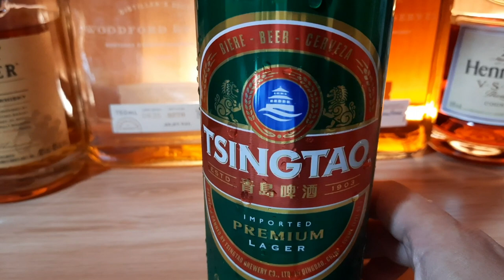TSINGTAO BEER - 青島啤酒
Tsingtao Brewery Co. Ltd. (simplified Chinese: 青岛啤酒厂; traditional Chinese: 青島啤酒廠; pinyin: Qīngdǎo Píjiǔchǎng) is China's second largest brewery, with about 15% of domestic market share.[2][3] It was founded in 1903 by German settlers in Tsingtau (Qingdao), Kiautschou Bay Leased Territory. Its logo displays an image of Zhanqiao, located on Qingdao's southern shore.

Tsingtao Brewery was founded by the Anglo-German Brewery Co. Ltd., an English-German joint stock company based in Hong Kong which owned it until 1916. The brewery sold beers to mainly Europeans in China.[4] The brewery was founded on August 15, 1903 as the Germania-Brauerei (Germania Brewery) with a paid-in capital of 400,000 Mexican silver dollars divided into 4,000 shares priced at $100 each.[5]

Founding members of the Supervisory Board[5]

John Prentice, of SC Farnham, Boyd & Co., Ltd., Shanghai

Alexander McLeod, of Gibb, Livingston & Co., Shanghai

C. W. Wrightson, of Fearon, Daniel & Co., Shanghai

Max Slevogt, of Slevogt & Co., Shanghai

J. Jürgen Block, of H. Sietas & Co., Qufu

Brewery Directors[5]

Heinrich Seifart (1904–November 25, 1907)

Ernst Siemssen (November 1907 – 1914)

Brewmasters[5]

R. Schuster (1904–05)

Martin Wehle (1906–14)

The first beer was served on December 22, 1904.[5]

Following the Siege of Tsingtao during World War I, Tsingtao came under Japanese military control. On August 16, 1916 an extraordinary general meeting was held in Shanghai. Liquidators were appointed and it was decided the company would be sold to the Dai-Nippon Brewery (大日本麦酒, which in 1949 was split into Asahi Breweries and what later became Sapporo Brewery). The Japanese military administration in Tsingtao approved the liquidation on September 9, 1916. German equity was approximately 70 percent. The German share of the sales price attributable to shareholders was in the hands of the liquidators by April 2, 1921.

After Japan's surrender to the Allies and its retreat from China at the end of World War II, the Tsingtao Brewery was turned into a Chinese brewery under ownership of the Tsui family and supervision of the Nationalist government in Nanjing.[citation needed] However, this period of ownership only lasted until 1949 when, after a civil war, the People's Republic of China was founded. Shortly after, due to Communist policies, all private shares of the Tsingtao Brewery that had previously belonged to the Tsui family were confiscated and the company became a state-owned enterprise.

PrivatizationEdit

The company was privatized in the early 1990s and in 1993 merged with three other breweries in Qingdao and was finally renamed Tsingtao Brewery Company Limited. At one point 27% of the company was owned by Anheuser-Busch. The company once owned several other breweries in China, some of which also produced Tsingtao Beer.

On January 23, 2009, Anheuser-Busch InBev announced that it was selling 19.9% to Asahi Breweries for $667 million. The sale will make Asahi Breweries, Ltd. the second largest shareholder in Tsingtao behind only the Tsingtao Brewery Group. On May 9, 2009 Anheuser-Busch InBev sold its remaining 7% to Chinese tycoon Chen Fashu (陈发树) for $235 million.[7]

In January 2017, Asahi Breweries announced that it would sell its 20 percent share in Tsingtao which it had owned since 2009; the value of this share of the company is estimated at US$1.1 billion.

青島啤酒（港交所：168、上交所：600600、OTCBB：TSGTY）是中國歷史最悠久的啤酒品牌之一，創始於1903年。

1903年，由來自德國的商人聯合投資40萬德國馬克在青島成立了日耳曼啤酒公司青島股份公司，採用德國的釀造技術以及原料，號稱使用嶗山（位於青島東部）礦泉水釀造，在中國生產德國風味的啤酒，主要供應一些在中國的德國人和另外一些西方人。

1914年，第一次世界大戰爆發以後，日本侵佔青島。1916年，日本人侵佔了德國商人的股份，買下英國商人的股份，將公司更名為「大日本麥酒株式會社青島工場」。生產品牌除原青島啤酒外，也生產日本大麥酒旗下品牌朝日啤酒。

1945年隨着日本的戰敗，中華民國政府成立行政院收復區全國性事業接收委員會，沒收日本在中國之資產，於是工廠由青島市政府當局派員接管，更名為「青島啤酒公司」，隸屬於行政院山東青島區產業處理局。1947年6月14日，由中國國民黨黨營企業「齊魯企業股份有限公司」購買，成為「齊魯企業青島啤酒廠」。

1949年，中華人民共和國成立後，更名為「國營青島啤酒廠」。

從1972年進入美國市場，不久就成為在美國市場上最暢銷的中國啤酒[來源請求]，打破了美國380種進口啤酒銷售量增長速度的紀錄，並3次在美國華盛頓國際評酒會榮獲冠軍。在一段時間內青島啤酒銷往全世界70多個國家，佔據着全國啤酒出口量的50％以上。[1][2]

90年代初，通過與另外3個工廠的聯合，成立了股份制公司，青島啤酒廠也更名為青島啤酒股份有限公司，現在27%的股份被美國的安海斯-布希公司持有，2008年英博集團購併安海斯-布希，中國商務部反壟斷局於11月18日決定附條件批准購併商務部公告英博公司收購AB公司案反壟斷審查的決定 （頁面存檔備份，存於互聯網檔案館）。

1993年7月，青島啤酒H股在香港上市，是中國第一家內地在港發行H股上市的企業，同批赴港上市的還有上海石化等共9家。

1998年，青島啤酒實施「大名牌發展戰略」，率先在全國開展大規模兼併擴張，截至2007年9月，已在全國18個省市擁有或者絕對控股71家分公司 [1][永久失效連結]。

2002年，海峽兩岸加入世界貿易組織（WTO）之後，台灣開放大陸產酒類進口，台灣的飲料大廠三洋維士比集團轉投資之台灣青啤股份有限公司取得銷售代理權，青島啤酒在台灣上市[3]。

2002年10月21日，美國A-B公司和青啤公司在美國紐約正式簽署《戰略性投資協議》，A-B公司成為青啤公司戰略投資者。

2003年8月15日，青島啤酒廠100周年華誕之際，「青島啤酒博物館」建成開業。

2005年，台灣青啤股份有限公司取得商標授權後，在屏東縣內埔鄉設立觀光酒廠，青島啤酒在台灣生產[3]。

2005年8月11日，青島啤酒與北京奧組委簽約，成為北京奧運國內啤酒贊助商。

2009年4月30日百威英博（AB InBev），以每股19.78港元，向日本朝日啤酒出售青島啤酒19.9%權益，套現6.665億美元（折合港幣51.69億元），朝日成為青啤第二大股東，這是日本公司首次成為中國大公司的大股東[4][5]。ABInbev 則將保留7.01％的股權。

2009年5月11日百威英博啤酒全資附屬公司A-BJade以每股19.83港元的價格將青島啤酒的約佔已發行總股本的7.01%及已發行H股股份總數的13.99%)，股權出售給紫金礦業董事長陳發樹，交易金額為2.35億美元。

2010年12月7日青島啤酒公司與香港培新集團在濟南簽署協議，青島啤酒以18.7億收購由香港培新集團持有的銀麥啤酒100%股權